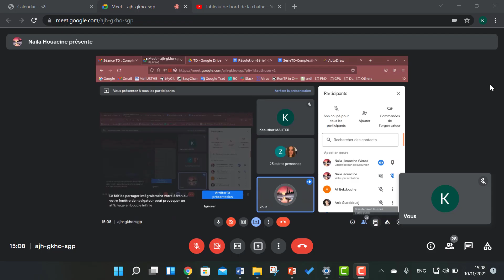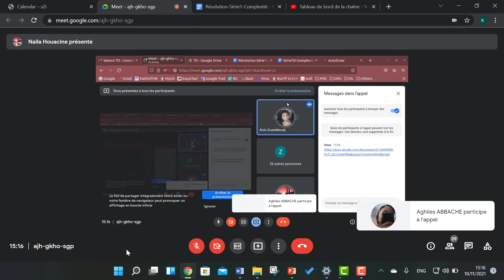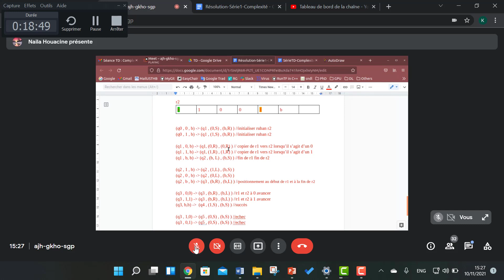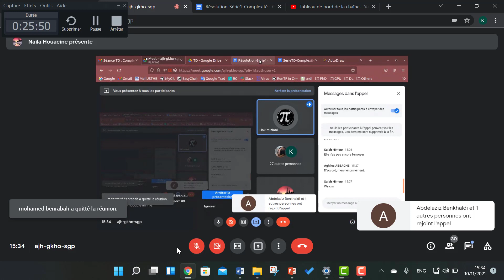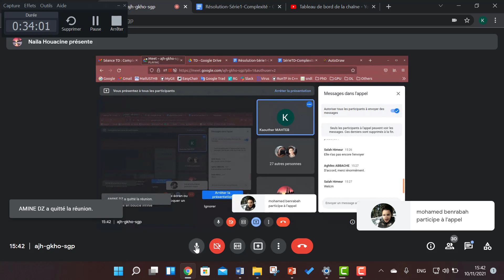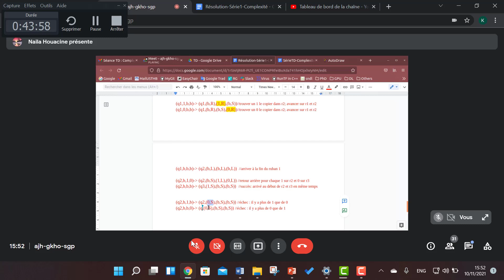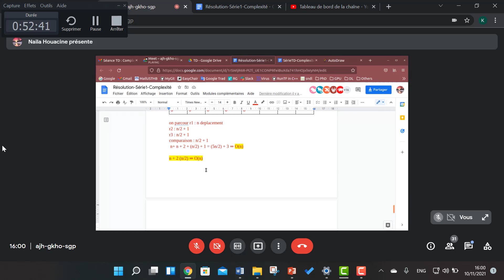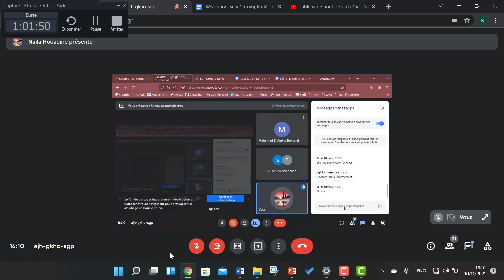TD Algorithmique Avancée et Complexité (10/11/2021 A1)